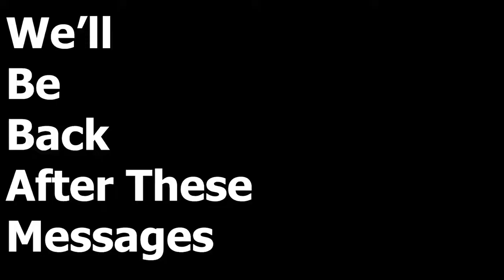My First Kazuha Experience | First Impressions | Kazuha Summons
Oh He Good... Real Good